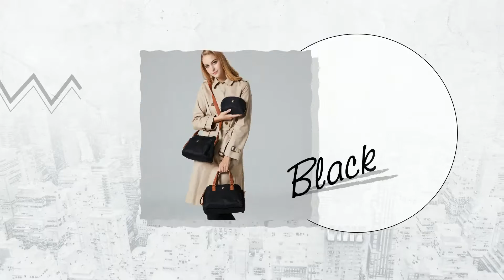Aliz for Everlast bag